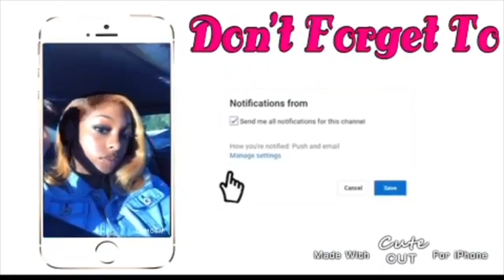Part 1 : Watch me make my first wig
Age: 18
Bday: Oct 4, Libra